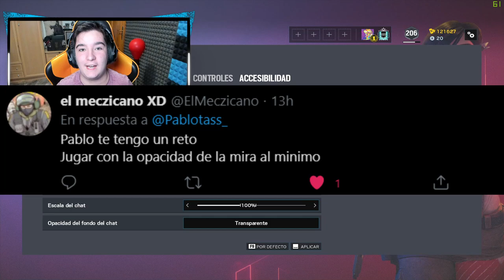GANANDO con OPACIDAD 0 [Reto EXTREMO]🔪Rainbow Six Siege - Pablotas